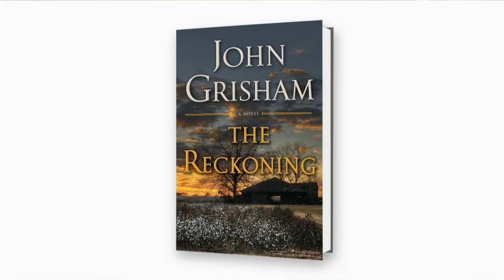John Grisham on "The Reckoning" at the 2018 Miami Book Fair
John Grisham on "The Reckoning" at the 2018 Miami Book Fair interviewed by Jeffrey Brown.

“A murder mystery, a courtroom drama, a family saga…The Reckoning is Grisham's argument that he's not just a boilerplate thriller writer. Most jurors will think the counselor has made his case.”
—USA Today

 October 1946, Clanton, Mississippi

Pete Banning was Clanton, Mississippi’s favorite son—a decorated World War II hero, the patriarch of a prominent family, a farmer, father, neighbor, and a faithful member of the Methodist church. Then one cool October morning he rose early, drove into town, and committed a shocking crime.  Pete's only statement about it—to the sheriff, to his lawyers, to the judge, to the jury, and to his family—was: "I have nothing to say." He was not afraid of death and was willing to take his motive to the grave.

In a major novel unlike anything he has written before, John Grisham takes us on an incredible journey, from the Jim Crow South to the jungles of the Philippines during World War II; from an insane asylum filled with secrets to the Clanton courtroom where Pete’s defense attorney tries desperately to save him.

Reminiscent of the finest tradition of Southern Gothic storytelling, The Reckoning would not be complete without Grisham’s signature layers of legal suspense, and he delivers on every page.

Fiction, murder, investigation, legal fiction, thrillers, historical fiction